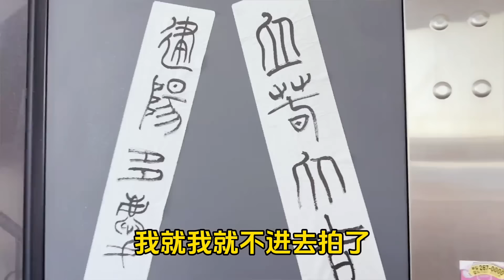韩国公公喝酒受伤！婆婆伤心求助中国儿媳，看看到底是咋回事？